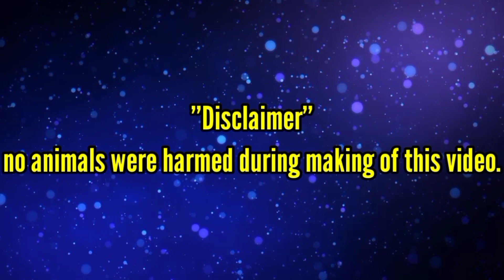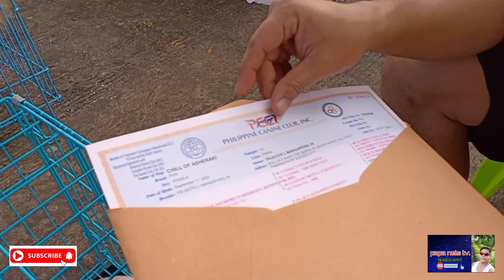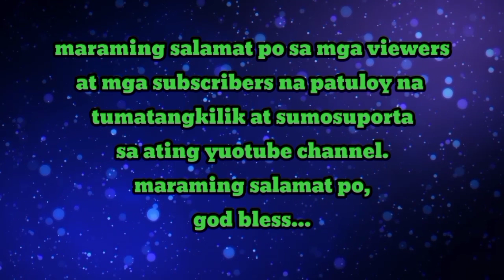grotto,maraming pet and farm animals mabibili dito..#70